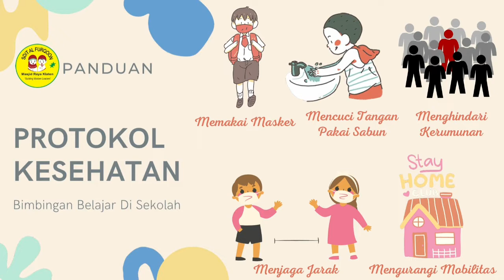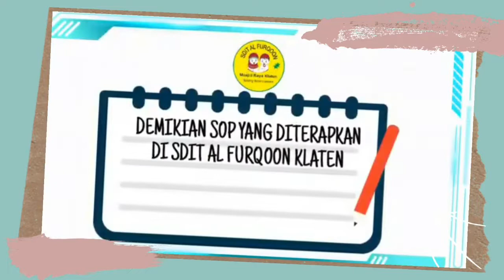Panduan Protokol Kesehatan